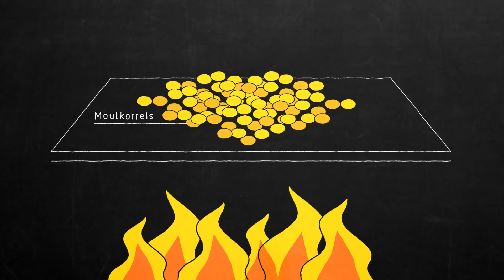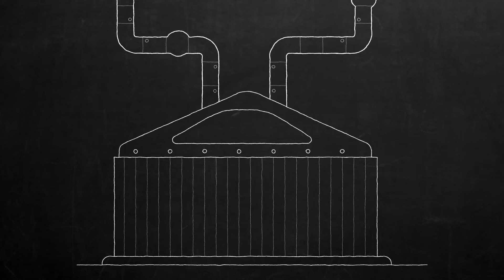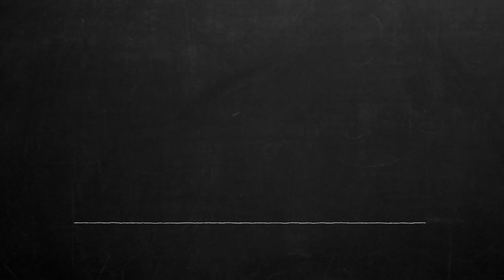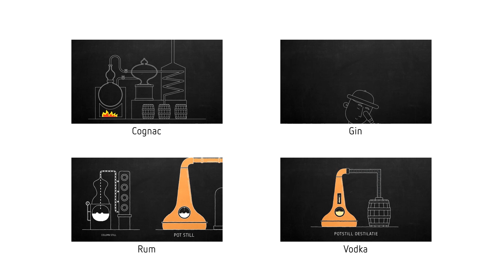Hoe wordt Whisky gemaakt?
Ben jij een whiskyliefhebber en wil je er graag meer over weten? Ontdek hoe deze populaire drank gemaakt wordt en het verschil tussen de verschillende landen.